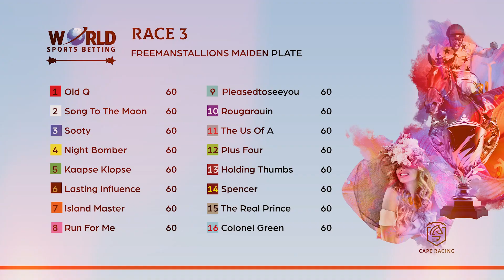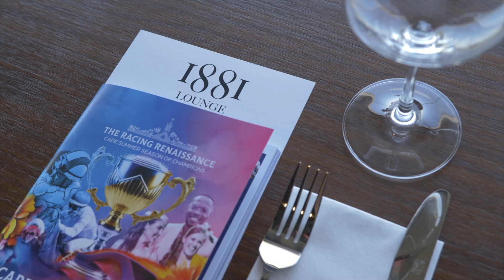DSTV CATCHUP - CR - WSB Fillies Guineas Highlight